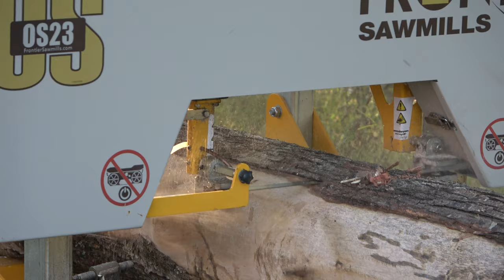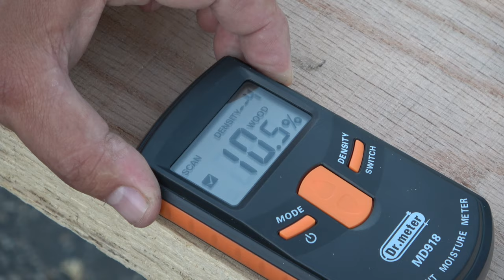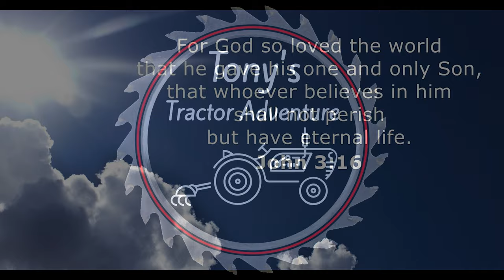One of A Kind Maple Grain | Portable Sawmill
We are enjoying the cooler weather cutting Maple on the Frontier Sawmill portable sawmill. We used our TYM Tractors T264 to take off the scraps. Having the Big Tool Rack make life easier. We just keep all of our stuff for cutting in the Rack. Make sure you watch the video to the end. There is a surprise worth seeing. The OS23 by Frontier Sawmill chewed through this Red Maple very well. It had a fresh 10 degree SaberTooth blade on. Still, the smaller 7.5 HP engine is underpowered. It will get the job done, but a 10 HP or 13 HP engine would push through most stuff without slowing down.

COOL STUFF
COOL STUFF

Echo Timberwolf Chainsaw

Send Packages to:
230-B Tyson Ave. #386

Legal Info:  This channel is owned and operated by Tony and Tanja Lay.  Inspired Videography, LLC is a participant in the Amazon Services LLC Associates Program, an affiliate advertising program designed to provide a means for sites to earn advertising fees by advertising and linking to Amazon.com.  This site also participates in other affiliate programs and is compensated for referring traffic and business to these companies.